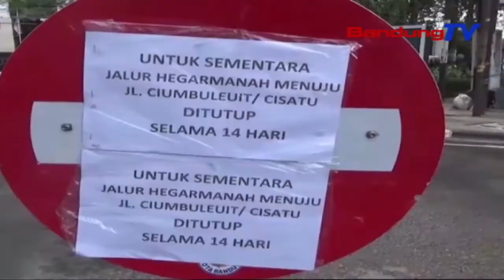PSBM Di Lingkungan Secapa AD | TP | BANDUNGTV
TP | BANDUNGTV | IWAN M RIDWAN | Minangka Tarekah Pikeun Neukteuk Mata Rante Sumebarna Covid19 Di Secapa AD, Pamarentah Kota Bandung Nyindekeun Rek Ngalarapkeun Pembatasan Sosial Berskala Mikro Atawa PSBM, Di Sabudeureun Komplek Secapa AD. Lian Ti Eta, Pemkot Kiwari Keur Ngahangkeutkeun Tracing Mangrupa Tes Cepat Ka Warga Sabudeureun Secapa AD.